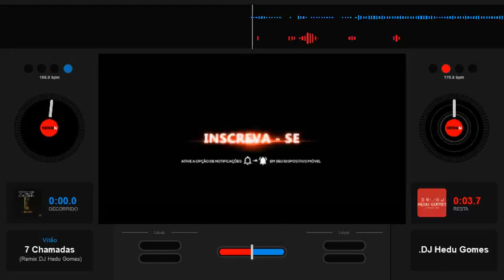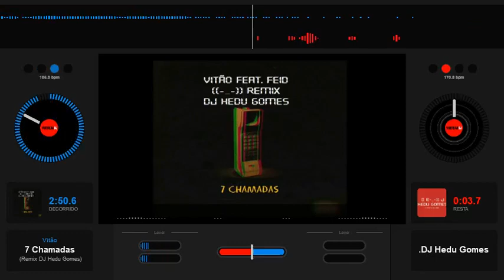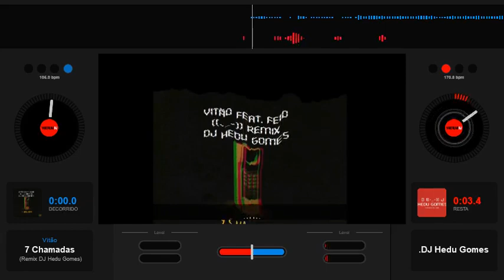Vitão - 7 Chamadas Feat. Feid (Remix DJ Hedu Gomes)